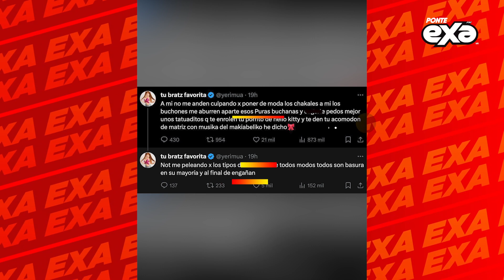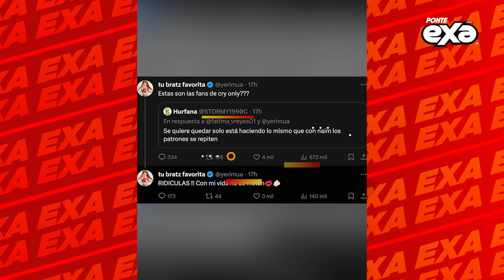TEAPOYAMOSYERI , el nuevo trend en redes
Al final el nuevo año SÍ trajo nuevas polémicas...después de acaloradas discusiones virtuales, YeriMua no se quedó callada y dió de qué hablar 💋💅